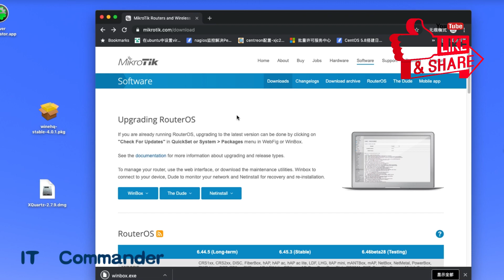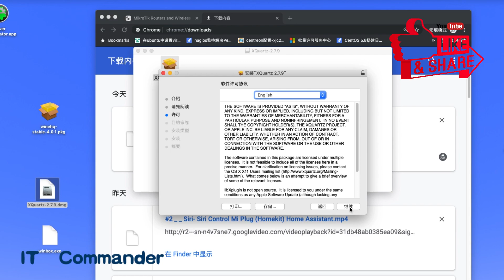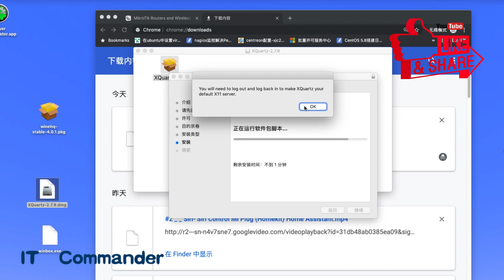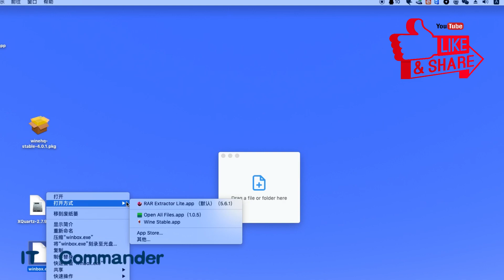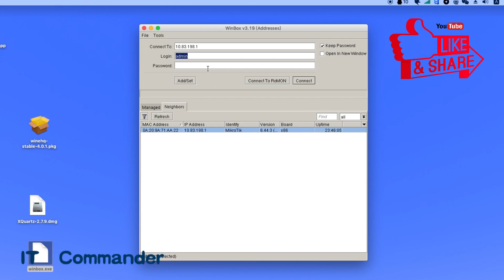MacOS上运行Windows下的Winbox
视频提及的软件下载连接在视频最后，请大家注意视频上的信息。